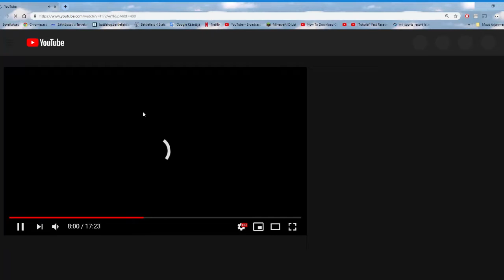website hacks youtube video time URL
write &t=(time in seconds) to video url